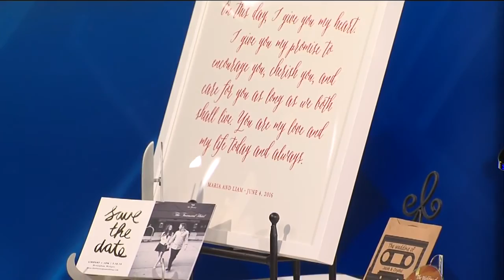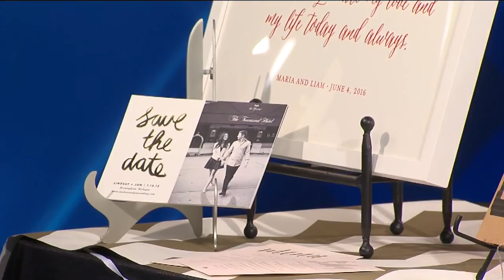The Gift Insider: Wedding Gifts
Best wedding gifts for brides and grooms